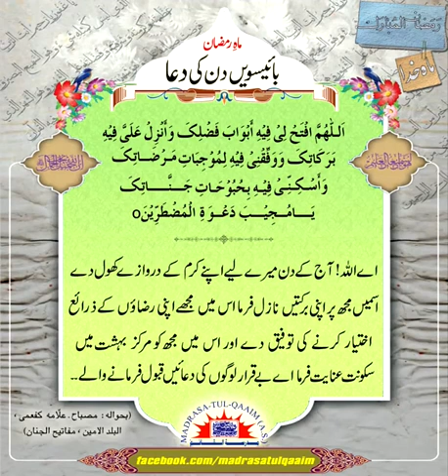ماہِ مبارک رمضان ۔۔ 22 دن کی دعا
ماہِ رمضان ۔۔ 22 دن کی دعا